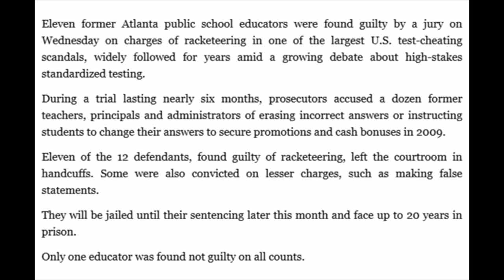Eleven former Atlanta educators convicted in massive test cheating scandal